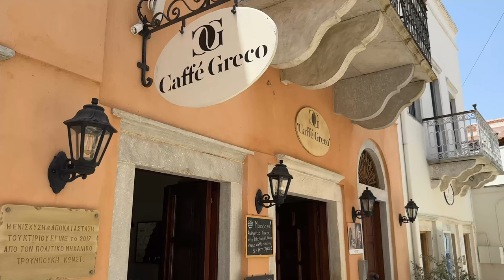Halkio | Naxos, Greece ► Video guide, 1 min. | 4K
Halkio, former capital of Naxos, is full of numerous neoclassical houses and buildings which  testify about the past wealth and power of the village. Several well-preserved Venetian Towers and fine Byzantine churches lie in the area, including the 9th-century church of Panagia Protothrone, one of Naxos' oldest churches.

Equipment I used to make the video:
► Taken with Apple iPhone 14 Pro